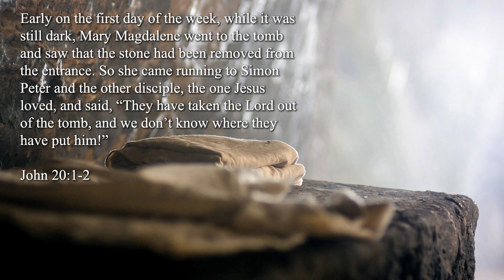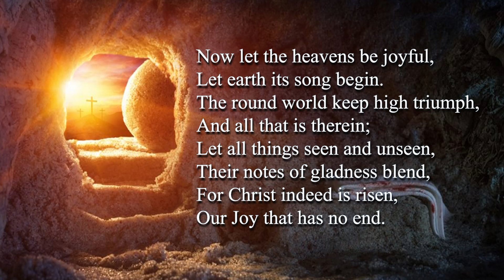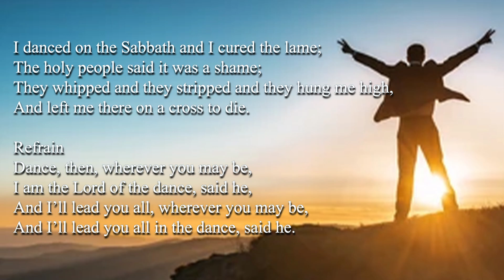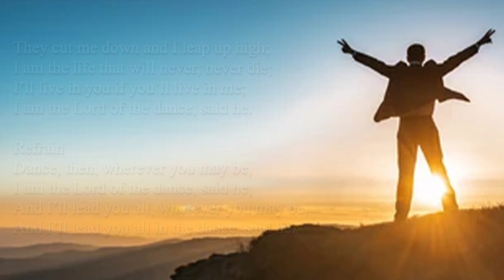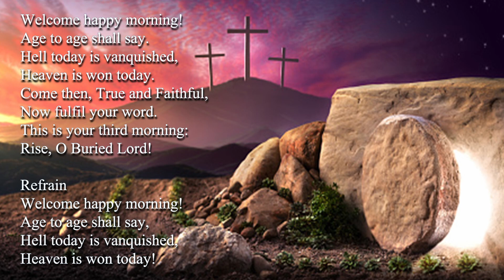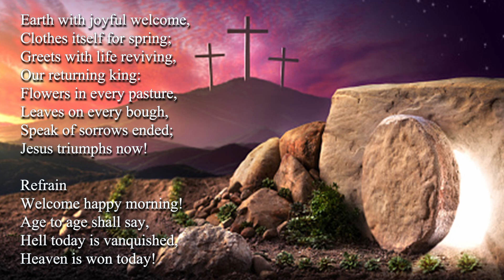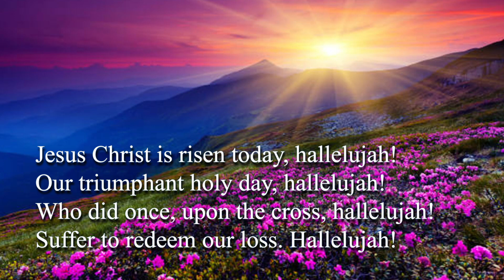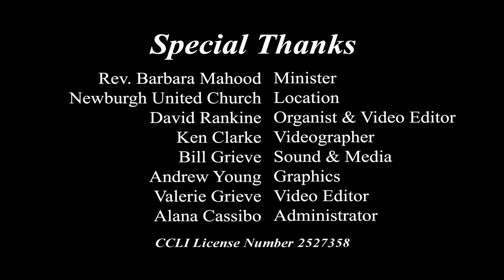Easter Sunday April 9 2023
Featuring the Newburgh United Church Choir, accompanied by David Rankine, performing “O Sons and Daughters, Let Us Sin.”

If you wish to support our churches, you can send your church and Mission and Service offerings to your church treasurer at:

Newburgh United Church
339 Academy Street, Box 188
Newburgh, ON
K0K 2S0

Centreville Memorial United Church
264 Curl Road, RR # 2 Yarker, ON K0K - 3N0